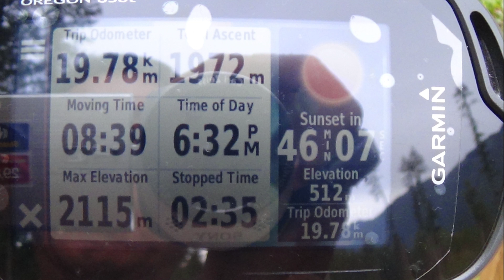Hike to Williams Peak, The Vancouver Outdoor Club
Following are some statistics for your information.
The weather was perfect on Friday, Anita and I decided to attempt Williams Peak. This is definitely one of the most spectacular and challenging hikes! It was relentlessly steep all the way.

I knew this would not be an easy hike by all means so I was well prepared again (with a clear preset GPS routes, SOS locator Beacon, headlamps, first aid kit and a scrambling map… )

Left Burnaby at 5 am.
Started the hike at 7:30 am.
Spent 3 hours to reach the ridge – around 8 km from the trailhead.
Got some rest at the ridge.
Then the last 3 km to the peak was the toughest hike – took us 2 hours to reach the peak.
There were a few boulder fields to cross.
The gully was so steep that we needed to stop for every 10-15 steps up.

Hiking Information:
Distance: 20 km
Total Ascent: 1972 m
High Point: 2115 m
Moving Time: 8.5 hours

I refrained from taking videos/photos on the way up. Time is not a friend for this hike. I have some advice.

1. Do not perform solo hike for this peak
2. You need to do it either in August or September and start early in the morning
3. Make sure you go on a sunny day
4. Bring a lot of water
5. This hike is advance level – only for experienced hikers
6. Remember to bring GPS though the trail to the peak was pretty well marked